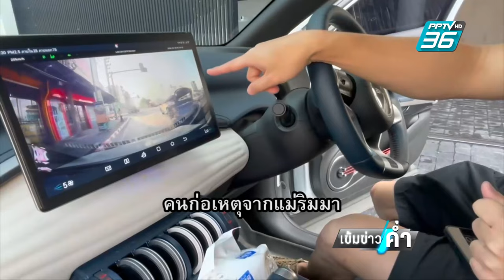รวบหนุ่มหัวร้อนชักปืนขู่หลังถูกด่ากลางสี่แยก | เข้มข่าวค่ำ | 4 ก.พ. 67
ที่จังหวัดเชียงใหม่ หนุ่มหัวร้อนถูกด่าขี่มอเตอร์ไซค์ปาดหน้า ชักปืนจ่อคู่กรณีกลางสี่แยก ไม่ทันข้ามคืนตำรวจตามตัวทันควัน ด้านพลเมืองดี เจ้าของคลิป เผยสังคมอยู่ยาก ฝากถึงผู้ใช้รถใช้ถนนมีน้ำใจต่อกัน